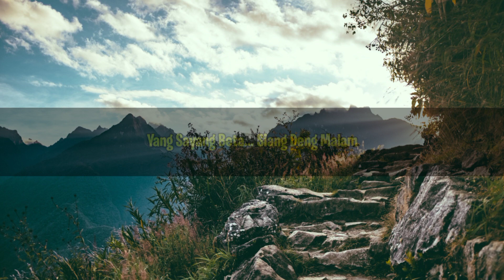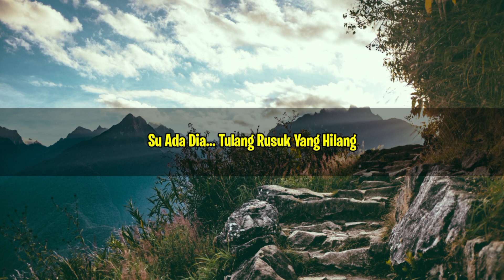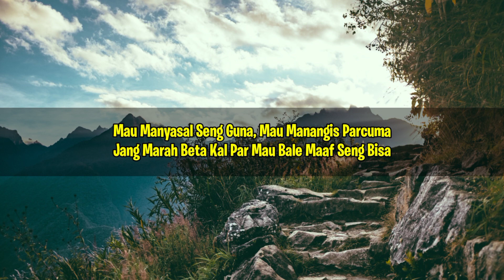lagu pop ambon terbaru JANGAN MARAH || lirik keren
lagu pop ambon terbaru 2021 dengan judul JANGAN MARAH bercerita tentang cinta yang setia yang tak bisa diganggu oleh cinta yang lain. lagu romantis ini adalah lagu ambon yang akan jadi lagu ambon terpopuler dan lagu timur viral di tahun 2021.

b hanya buat lirik sa dan sekalin b ju niat bantu promosi lagu2 indo timur ke seluruh negeri.